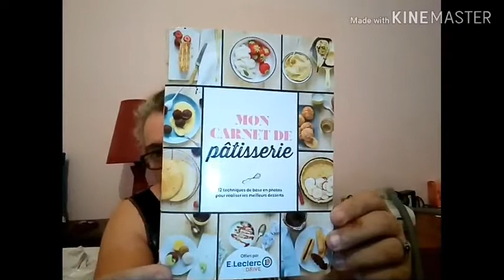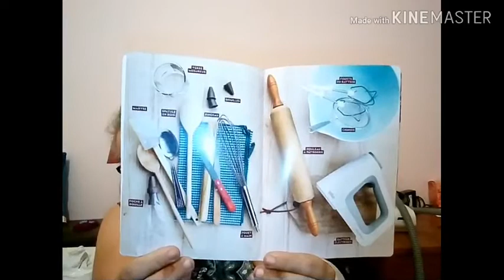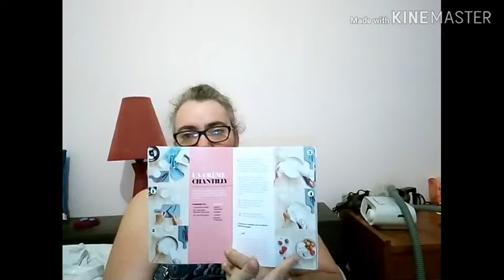Je vous présente un pull de ma mère plus ma couverture qui avance